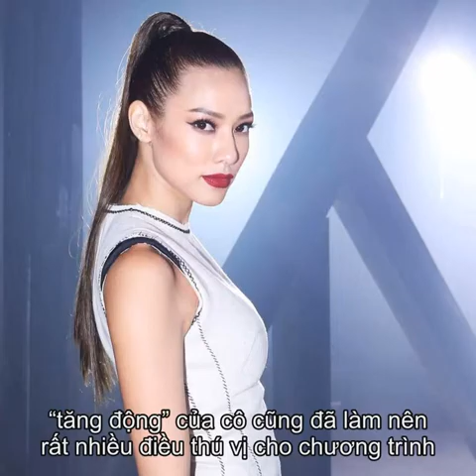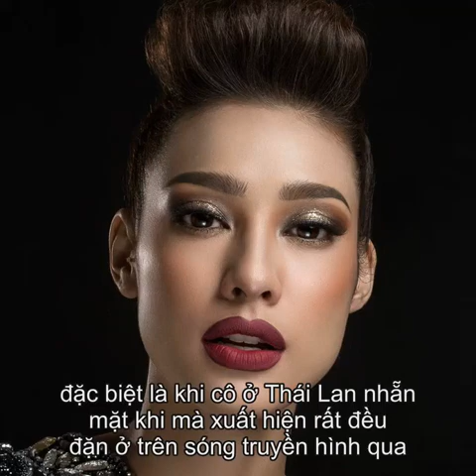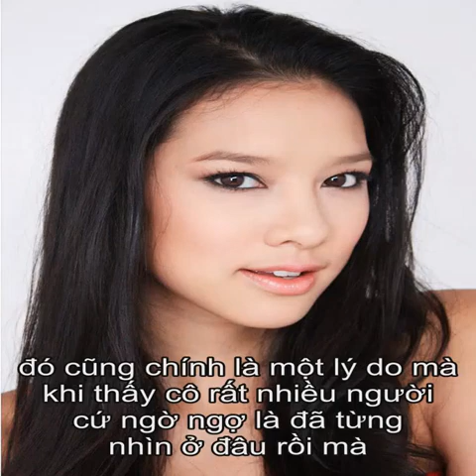Tiểu sử Lilly Nguyễn | Thông tin về Lilly Nguyễn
Lilly Nguyễn sinh năm 1993 (01/6/1993), Chiều cao: 1,73m. Trước khi bước vào The Face thì Lily Nguyễn đã là một gương mặt thương hiệu nổi tiếng ở nước ngoài. Lily Nguyễn đã từng chinh chiến làng thời trang từ năm 17 tuổi.   Lily Nguyễn được mọi người biết đến cùng với một cuộc thi The Face. Và Lilly Nguyễn đã thật sự rất tỏa sáng, không chỉ là sự nổi bật của một cô gái đầy cá tính, mạnh mẽ và rất tăng động, và cô nàng còn là một thí sinh rất có tiềm năng sẽ hứa hẹn có một bứt phá ở trên con đường chinh phục mọi thử thách.   Lily Nguyễn có mẹ là người Việt còn bố là người Canada cho nên cô đã sở hữu một gương mặt lai rất là quyến rũ. Cô sinh ra tại Cần Thơ tuy nhiên lớn lên ở Canada. Nhưng, Lily Nguyễn lại không chọn Canada để làm nơi lập nghiệp của mình mà lại quyết tâm tìm cơ hội để phát triển tại thị trường châu Á, bắt đầu với nghề người mẫu ảnh tại Thái Lan vào năm 17 tuổi.   Khi cô 17 tuổi, Lily đã phải tự mình qua Thái Lan để ký hợp đồng làm người mẫu quảng cáo, tiếp đến cô lấn công qua thị trường Hong Kong. Vào năm 2014, cô đã trở về hoạt động ở Việt Nam, và đầu quân cho công ty ông bầu Vũ Khắc Tiệp. Và năm 2015, Lily đã đóng vai trò là một thí sinh của một chương trình Điệp vụ tuyệt mật.  Sau thời gian 7 năm hoạt động ở trong nghề, Lily đã vốn biết đến là một gương mặt thương hiệu sáng giá nhất và đã có trong tay rất là nhiều hợp đồng quảng cáo cùng với các nhãn hàng lớn. Ở The Face năm nay, Lily đã được đánh giá là một thí sinh rất giàu kinh nghiệm nhất. Tính cách thì vui vẻ, tăng động của cô cũng đã làm nên rất nhiều điều thú vị cho chương trình.  Năm 2013, Lilly đã lấy danh nghĩa để đại diện Việt Nam đã đi đăng kí tham gia vào một chương trình truyền hình thực tế về người mẫu được mang tên Supermodel Me. Vượt qua rất nhiều đối thủ sừng sỏ, và Lilly đã lọt vào được top 4 thí sinh xuất sắc nhất mùa giải năm đó. Và cũng từ đây, sự nghiệp người mẫu của cô đã bước sang một trang mới khi mà Lilly đã được nhiều người biết tới hơn.  Năm 2014, cô đã về Việt Nam và đã từng đầu quân vào công ty người mẫu Venus chịu dưới sự quản lý ông bầu Vũ Khắc Tiệp tuy nhiên cũng chỉ hoạt động vào một thời gian ngắn.  Cô bắt đầu bước chân vào một thế giới người mẫu tại độ tuổi còn khá là trẻ, Lilly đã nhanh chóng gặt hái được nhiều thành công nhất định. Trước khi cô đăng kí tham gia vào The Face Vietnam cùng với hi vọng rằng trở thành gương mặt thương hiệu ở Việt Nam thì cô nàng không được khán giả châu Á dón nhận nhiều, đặc biệt là khi cô ở Thái Lan nhẵn mặt khi mà xuất hiện rất đều đặn ở trên sóng truyền hình qua những quảng cáo giới thiệu các sản phẩm.  Gương mặt rất ăn hình cùng với nét diễn rất tự nhiên khiến cho Lilly được những thương hiệu đã chọn mặt gửi vàng, đó cũng chính là một lý do mà khi thấy cô rất nhiều người cứ ngờ ngợ là đã từng nhìn ở đâu rồi mà không thể ngờ rằng cô nàng này đã xuất hiện ở trong các đoạn quảng cáo rất quen thuộc hàng ngày mà chúng ta xem.